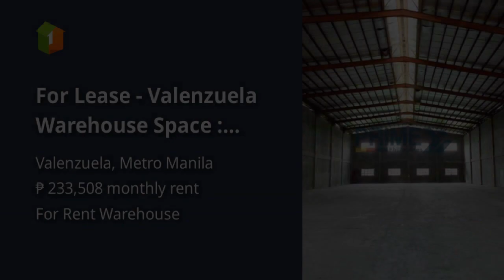For Lease - Valenzuela Warehouse Space : Inquire Now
Commercial & Industrial Properties For Rent / Lease in Valenzuela, Metro Manila: Valenzuela, Metro Manila